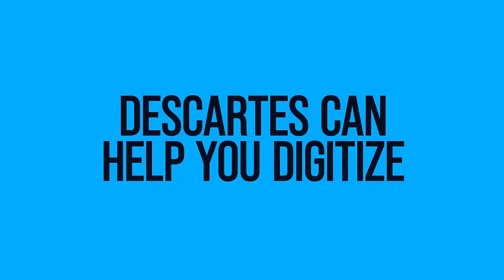The Future of Digital Freight Forwarding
Digital freight forwarders are thrilling their customers with on-demand booking and competitive rates. Learn how Descartes can help you become a digital forwarder to thrive!